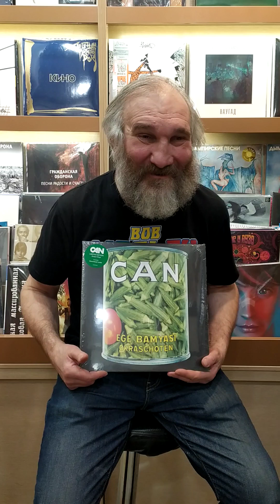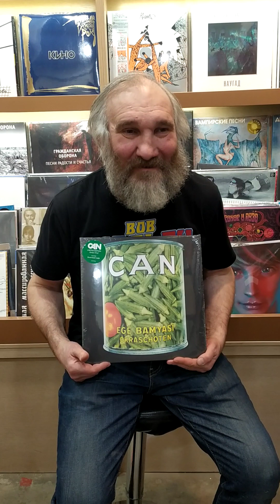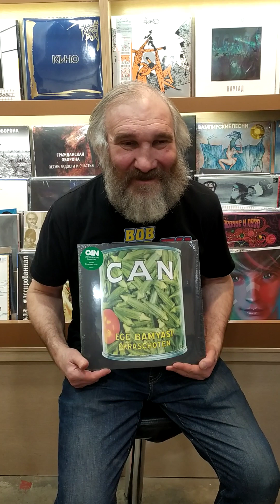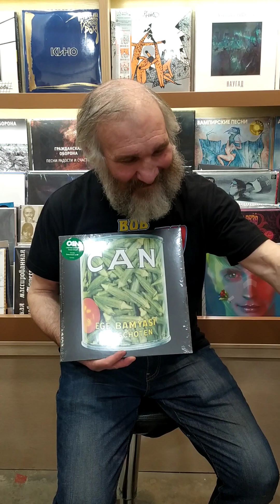Can - Ege Bamyasi бай Олег Коврига